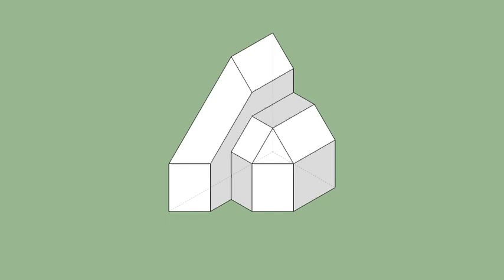育才出版-基礎圖學空間感練習本-第105頁第162題（三視圖轉等角圖部份）